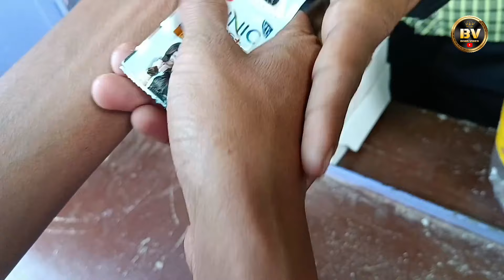গুমটিবালার সঙ্গে পিরীত বাংলা কমেডি ভিডিও/Gumtibalar Songe Pirit/Love Story Bangla New Comedy Video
Social Media Links :

🎥Vlog Channel :@BongVinesTeam-ps5tc

27/11/2023__

ভিডিওটা প্লিজ শেষ পর্যন্ত দেখবে অনুরোধ রইল ❤️🙏

Camera Man_ Subho Das

Thumbnail editer__Subho Das

Video edit_Subho Das

script_All Bong Vines Team